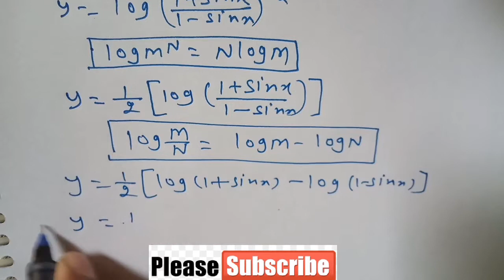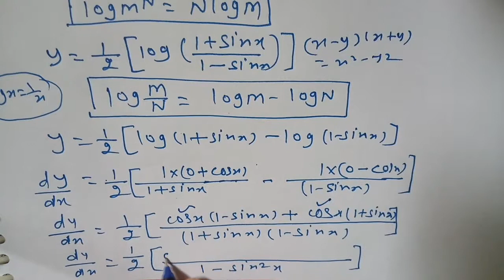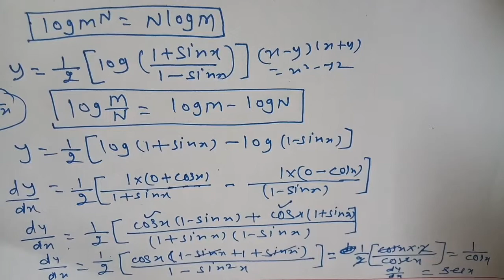Rbse maths class 12 chapter 7 solution # exercise 7.1 Question 9 # differentiation # class 12 maths